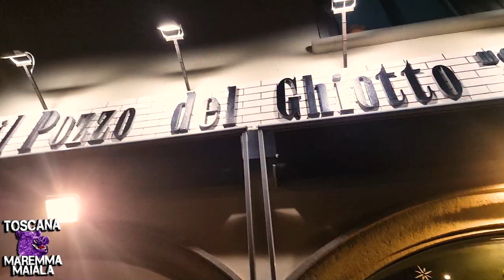IL POZZO DEL GHIOTTO